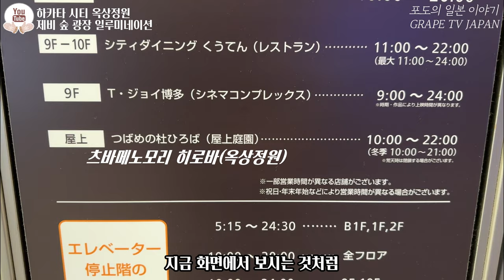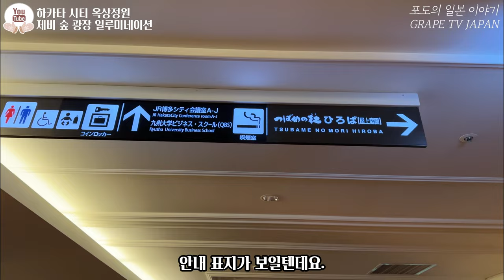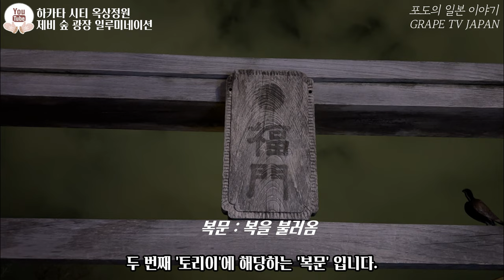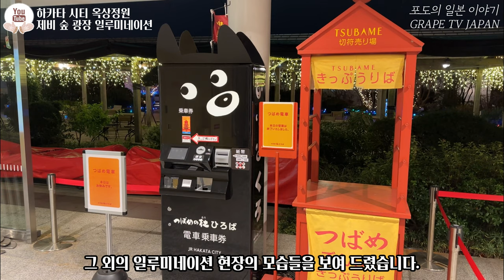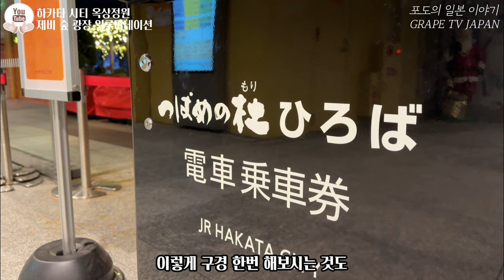🎄일본 후쿠오카 하카타시티 옥상정원 일루미네이션 함께 구경해요 / 일본 관광지 이벤트 소개 / 일본 현지 거주 한국인 일상 / 화질 1440p 권장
✈ 오늘은 하카타시티 옥상정원 츠바메노모리 히로바(제비숲 광장)에서 진행중인 일루미네이션을 영상에 담아 공유 드리려 합니다.
📺 매년 연말이 되면 이곳 하카타시티 옥상정원에서는 화려한 일루미네이션을 구경할 수가 있는데요.
📺 그 아름다운 모습 같이 한번 눈에 담아 보실게요~

♥하카타시티 옥상정원 일루미네이션 정보 :
① 위치 : 〒812-0012 Fukuoka, Hakata Ward, Hakataekichuogai,
                1−1 RF JR HAKATA CITY
② 행사기간 및 시간 : 2022년 12월 5일 ~ 2023년 1월 11일
③ 기타사항 : 입장료 무료